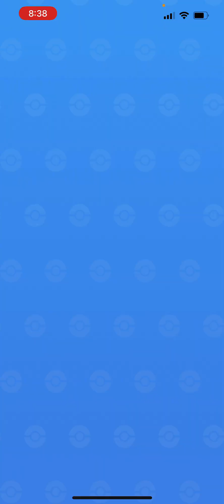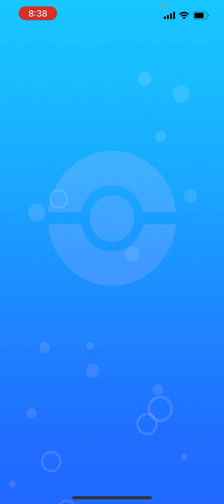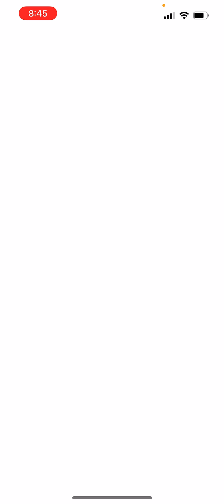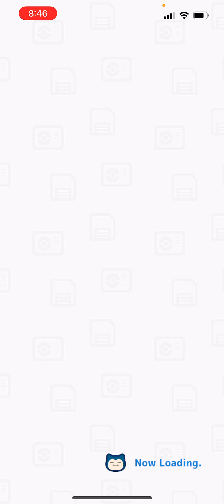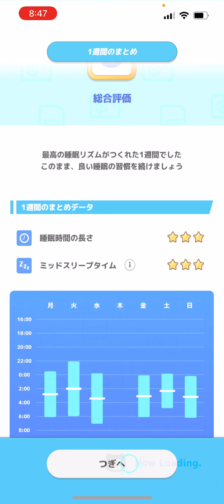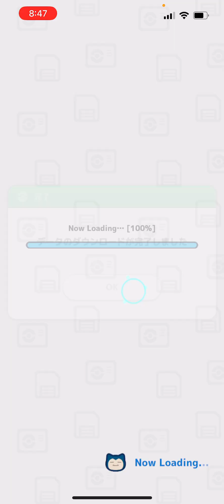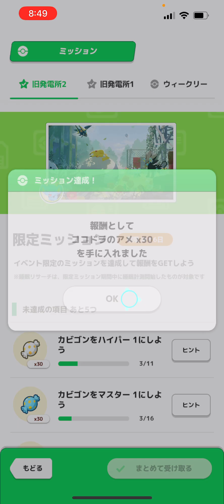目標達成ノート ポケモン図鑑 ポケモンビジュアル図鑑 ポケモン攻略 ポケモンスリープ pockemonsleep 430日目 430days】 【安眠 睡眠 睡眠障害 睡眠不安 睡眠不足】